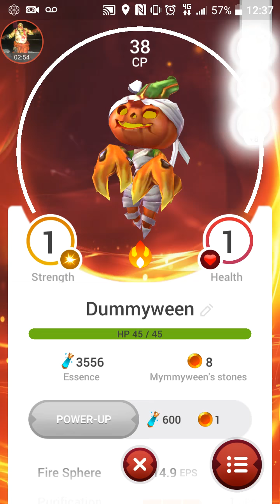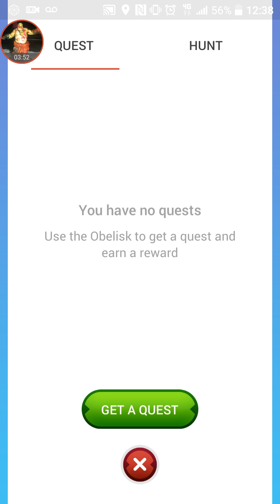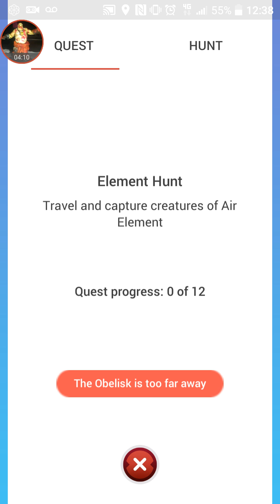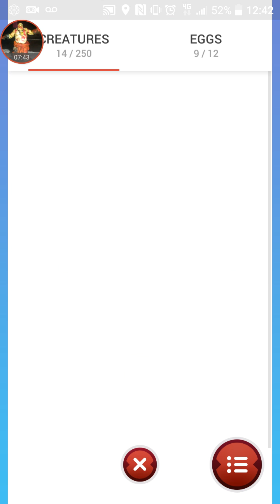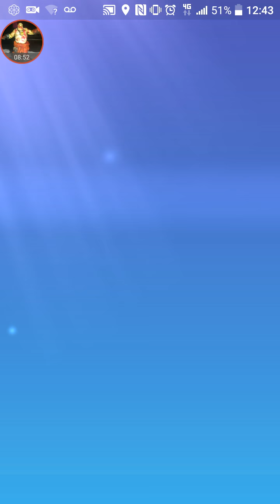DRACONIUS GO!! GETTING A QUEST AND EGG HATCHING !!!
Second installment obtaining a quest and egg hatching